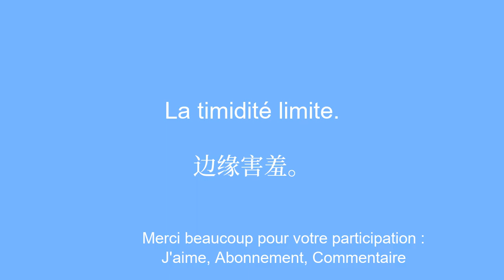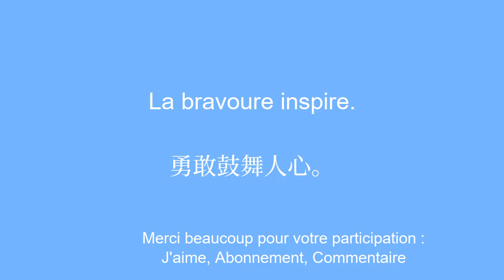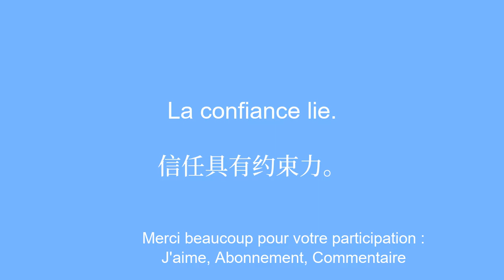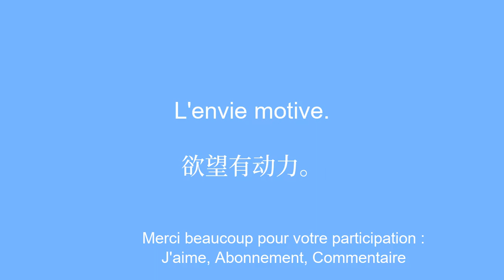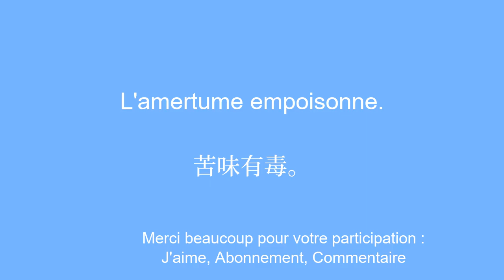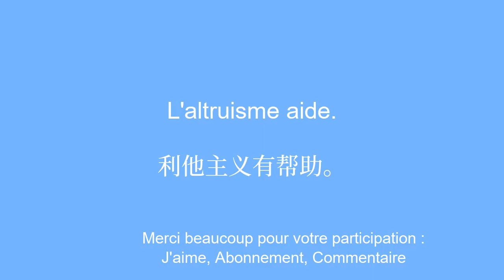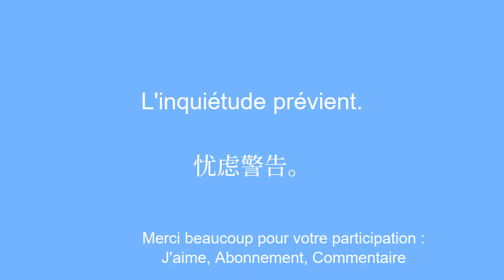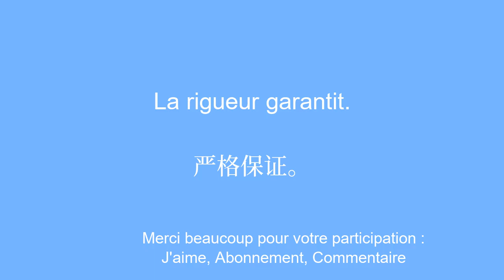Apprendre le chinois pour les dÃ©débutants